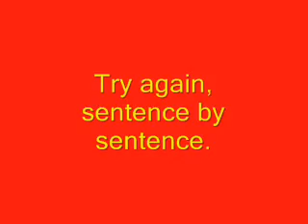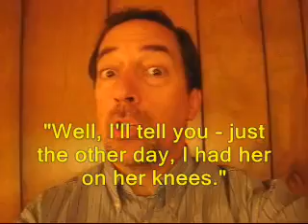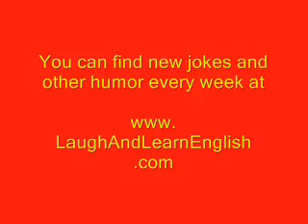Estação da Juventude - Telling a joke in English 1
Learn how to tell a joke in Fluent English with Teacher Joe! Try to memorize the joke and tell it to your friends. Remember that the more you talk the more you learn. Hugs from teacher J.B.